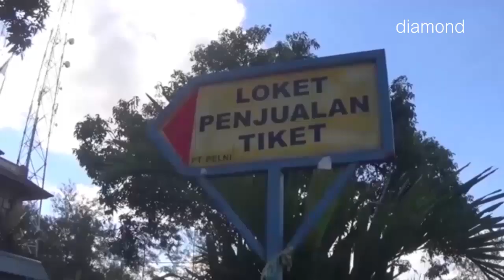LOKET PELNI MULAI RAMAI DI PADATI CALON PENUMPANG